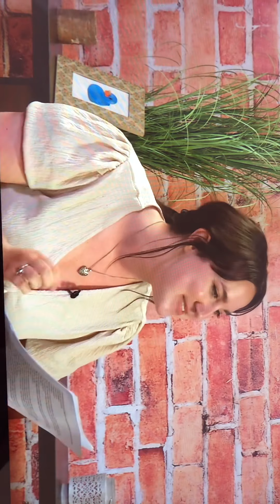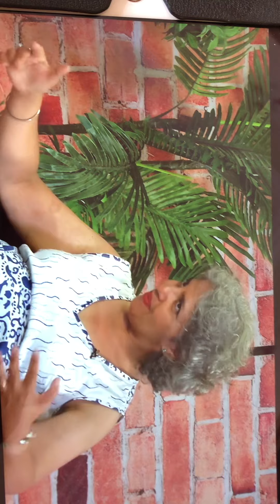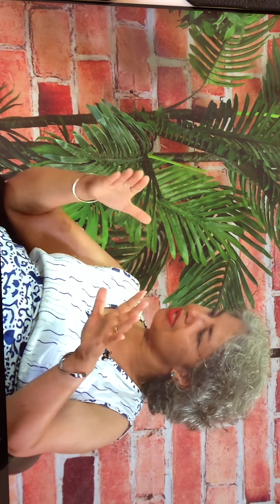Ey Up Notts 21 July 2021 Chloe and Lina in conversation about the lifting of Covid restrictions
In her first studio interview/appearance in 18 months, Lina shares her thoughts about the psychological impact of lifting restrictions and what you can do to help yourself manage uncertainty and anxiety.